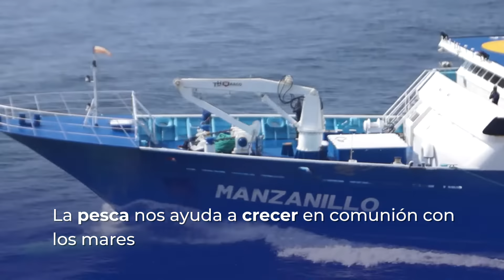Descubre el proceso de pesca de Atún Tuny®️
Te invitamos a conocer el esfuerzo, el desafío y la historia que hay detrás de nuestro proceso de pesca.